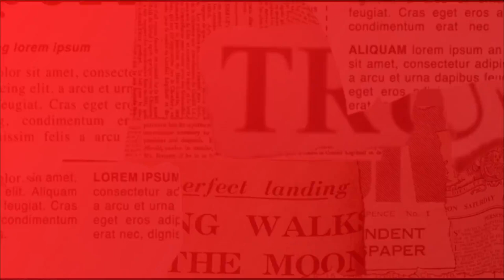😩 ABSURDO! Mulher é AGREDIDA por MOTORISTA após reclamar da SETA e + Casos de VIOLÊNCIA pelo Brasil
Luciana Liviero e Lídice Leão comentam o caso em que uma mulher foi agredida com chutes no rosto durante uma discussão de trânsito no interior de São Paulo.

CONTATO

Luciana.